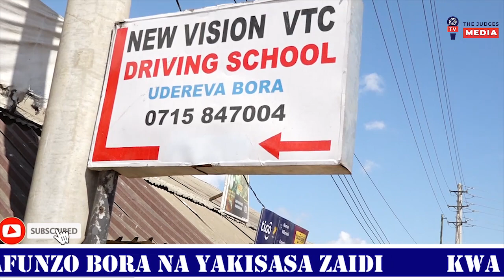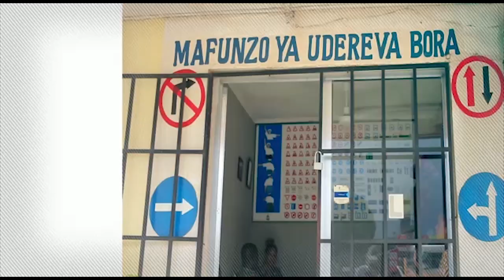CHAGUA SHULE BORA YA UDEREVA TANZANIA(4)